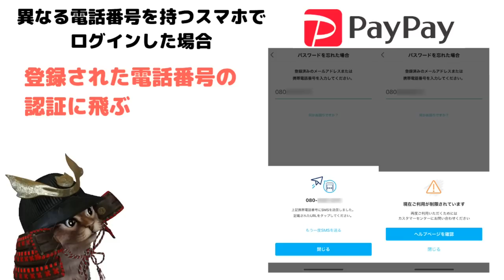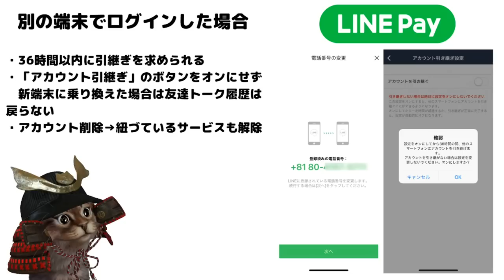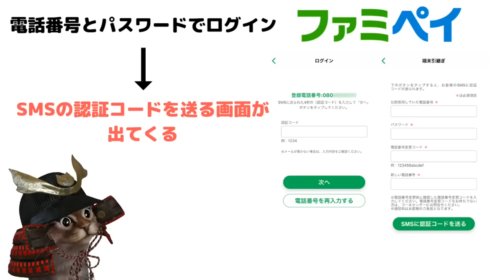スマホ決済セキュリティ対策まとめ！自分が使っている決済方法は大丈夫か？PayPay LINEPay d払い OrigamiPay ファミペイ 7Payセブンペイ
【PR】 前回の動画↓
7Pay(セブンペイ)不正アクセス事件で逮捕者２名！２段階認証導入へ

使用機材
マイク：Rode NT1A
キャプチャーボード：I-O DATA GV-USB3
オーディオインターフェース：YAMAHA AG03